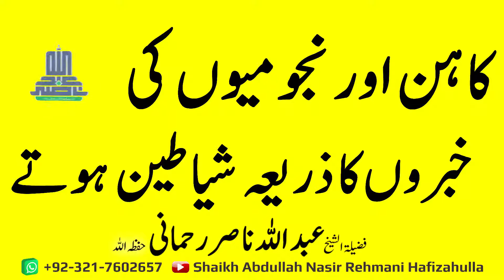Kaahinn aur Najoomi'on ki Khabrro'on ka Zariyaa Shiyateen hotay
کاہن اور نجومیوں کی خبروں کا ذریعہ شیاطین ہوتے...